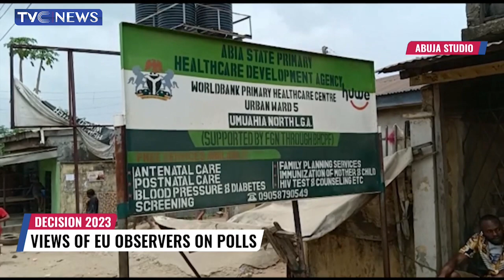Decision2023: Nigerians Vote To Elect New Leaders